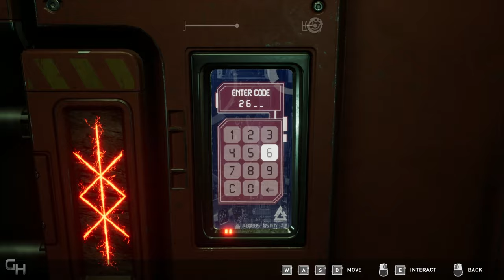Apsulov: End Of Gods Playthrough Gameplay | Chapter 5 | HD 1080p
Apsulov: End Of Gods (Viking Horror Game) Full Gameplay Walkthrough Features The Full Story, All Chapters, Bosses and Cutscenes.

In this future viking horror you awake in a sanctuary of steel and concrete, built to research and exploit the worlds of Yggdrasil, and to house an artifact, buried in the earth aeons ago. Unveil the secrets of the mythology, the artifacts, and the realms of Yggdrasil in Apsulov: End of Gods.